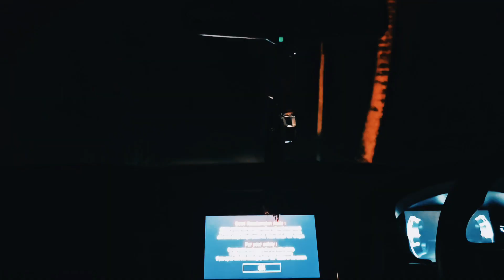KEPUHUNAN || OFFICIAL TRAILER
Genre : Horor, Komedi

Sebuah film yang diangkat dari mitos kearifan lokal atau kepercayaan yang berkembang di Masyarakat lokal kalimantan dikemas dengan genre horor dan komedi untuk menghibur pemirsa..

Terima kasih sebesar - besarnya buat semua yang terlibat dalam pembuatan film perdana kami ini yang masih jauh dari kata sempurna..

Mohon doa dan dukungannya agar channel ini dapat berkembang lebih baik dan menyajikan tayangan - tayangan yang dapat menghibur semuanya.

Apabila ada kesalahan pengambilan gambar, kesamaan tempat, nama dan sebagainya itu semua hanyalah hiburan atau fiktif belaka tidak ada maksud untuk menyinggung atau merendahkan apapun dan siapapun..

Mari Berkarya !!

Salam,
Waja Sampai Kaputing.